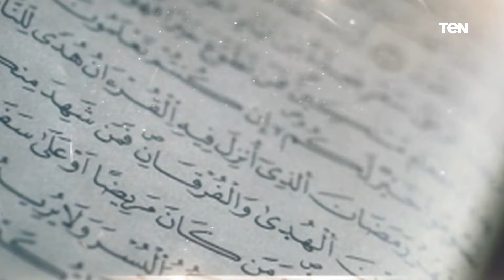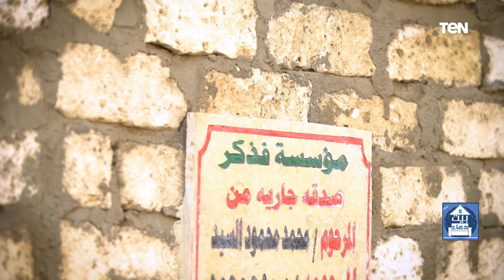فقرة مفتوحة للرد على تساؤلات الجمهور.. وجهود مؤسسة "فذكر" في أعمال الخير | بيت دعاء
بيت دعاء حلقة الخميس, 16 فبراير 2023، ولقاء مع الشيخ أحمد المالكي، أحد علماء الأزهر الشريف، مع الإعلامية دعاء عامر، وفقرة مفتوحة للرد على تساؤلات جمهور البرنامج، والحديث حول جهود مؤسسة "فذكر" في أعمال الخير.